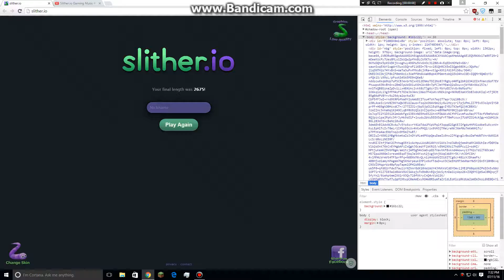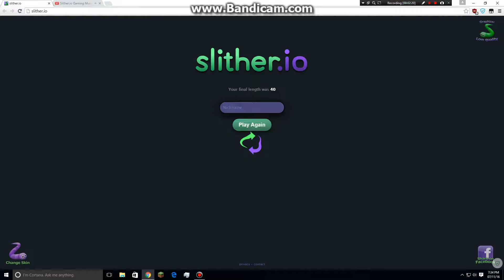Slither.io cant get first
hope you guys like the music